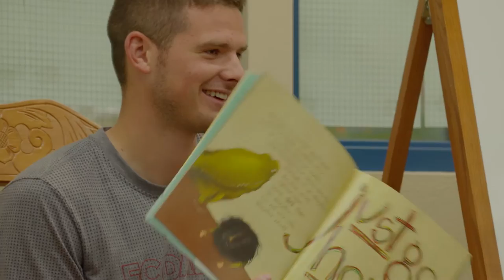FCD Extra Time pres. Toyota Ep5 2016: Segment 3 Atiba Harris and the Perez Family